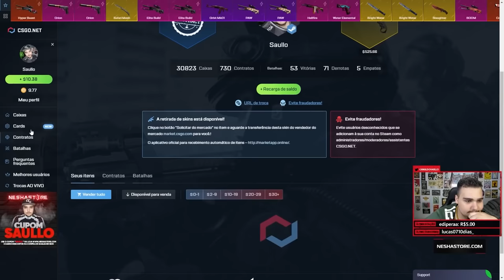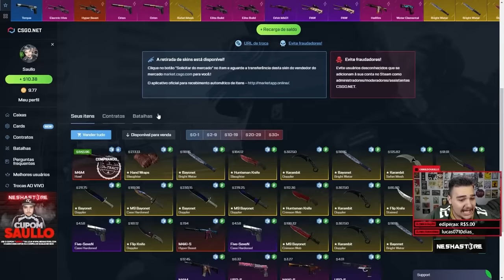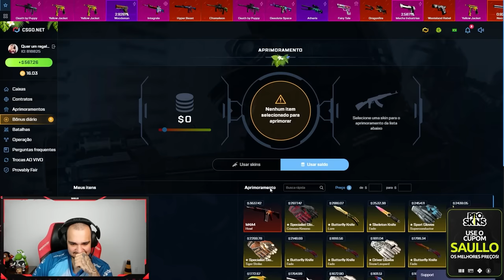As 6 vezes que eu ganhei M4A4 HOWL no CSGO ( Valorização SURREAL )